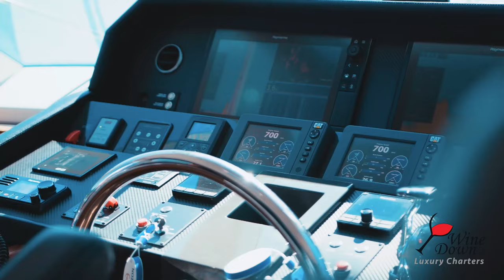Wine Down - Luxury Yacht Promotion Video